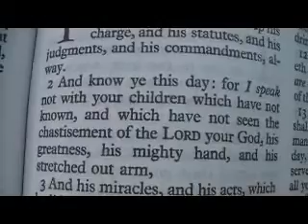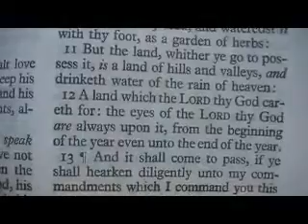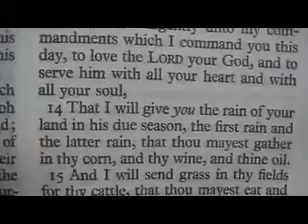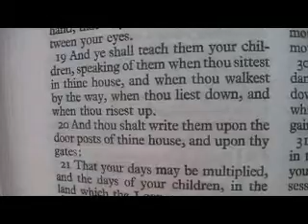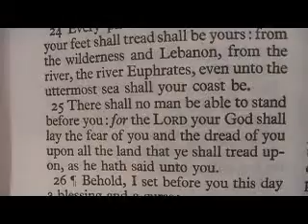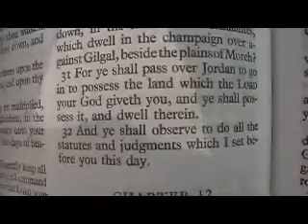Deuteronomy 11 Holy Bible (King James)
Deuteronomy 11

1 Therefore thou shalt love the LORD thy God, and keep his charge, and his statutes, and his judgments, and his commandments, alway.
2 And know ye this day: for I speak not with your children which have not known, and which have not seen the chastisement of the LORD your God, his greatness, his mighty hand, and his stretched out arm,
3 And his miracles, and his acts, which he did in the midst of Egypt unto Pharaoh the king of Egypt, and unto all his land;
4 And what he did unto the army of Egypt, unto their horses, and to their chariots; how he made the water of the Red sea to overflow them as they pursued after you, and how the LORD hath destroyed them unto this day;
5 And what he did unto you in the wilderness, until ye came into this place;
6 And what he did unto Dathan and Abiram, the sons of Eliab, the son of Reuben: how the earth opened her mouth, and swallowed them up, and their households, and their tents, and all the substance that was in their possession, in the midst of all Israel:
7 But your eyes have seen all the great acts of the LORD which he did.
8 Therefore shall ye keep all the commandments which I command you this day, that ye may be strong, and go in and possess the land, whither ye go to possess it;
9 And that ye may prolong your days in the land, which the LORD sware unto your fathers to give unto them and to their seed, a land that floweth with milk and honey.
10 ¶For the land, whither thou goest in to possess it, is not as the land of Egypt, from whence ye came out, where thou sowedst thy seed, and wateredst it with thy foot, as a garden of herbs:
11 But the land, whither ye go to possess it, is a land of hills and valleys, and drinketh water of the rain of heaven:
12 A land which the LORD thy God careth for: the eyes of the LORD thy God are always upon it, from the beginning of the year even unto the end of the year.
13 ¶And it shall come to pass, if ye shall hearken diligently unto my commandments which I command you this day, to love the LORD your God, and to serve him with all your heart and with all your soul,
14 That I will give you the rain of your land in his due season, the first rain and the latter rain, that thou mayest gather in thy corn, and thy wine, and thine oil.
15 And I will send grass in thy fields for thy cattle, that thou mayest eat and be full.
16 Take heed to yourselves, that your heart be not deceived, and ye turn aside, and serve other gods, and worship them;
17 And then the LORD'S wrath be kindled against you, and he shut up the heaven, that there be no rain, and that the land yield not her fruit; and lest ye perish quickly from off the good land which the LORD giveth you.
18 ¶Therefore shall ye lay up these my words in your heart and in your soul, and bind them for a sign upon your hand, that they may be as frontlets between your eyes.
19 And ye shall teach them your children, speaking of them when thou sittest in thine house, and when thou walkest by the way, when thou liest down, and when thou risest up.
20 And thou shalt write them upon the door posts of thine house, and upon thy gates:
21 That your days may be multiplied, and the days of your children, in the land which the LORD sware unto your fathers to give them, as the days of heaven upon the earth.
22 ¶For if ye shall diligently keep all these commandments which I command you, to do them, to love the LORD your God, to walk in all his ways, and to cleave unto him;
23 Then will the LORD drive out all these nations from before you, and ye shall possess greater nations and mightier than yourselves.
24 Every place whereon the soles of your feet shall tread shall be yours: from the wilderness and Lebanon, from the river, the river Euphrates, even unto the uttermost sea shall your coast be.
25 There shall no man be able to stand before you: for the LORD your God shall lay the fear of you and the dread of you upon all the land that ye shall tread upon, as he hath said unto you.
26 ¶Behold, I set before you this day a blessing and a curse;
27 A blessing, if ye obey the commandments of the LORD your God, which I command you this day:
28 And a curse, if ye will not obey the commandments of the LORD your God, but turn aside out of the way which I command you this day, to go after other gods, which ye have not known.
29 And it shall come to pass, when the LORD thy God hath brought thee in unto the land whither thou goest to possess it, that thou shalt put the blessing upon mount Gerizim, and the curse upon mount Ebal.
30 Are they not on the other side Jordan, by the way where the sun goeth down, in the land of the Canaanites, which dwell in the champaign over against Gilgal, beside the plains of Moreh?
31 For ye shall pass over Jordan to go in to possess the land which the LORD your God giveth you, and ye shall possess it, and dwell therein.
32 And ye shall observe to do all the statutes and judgments which I set before you this day.